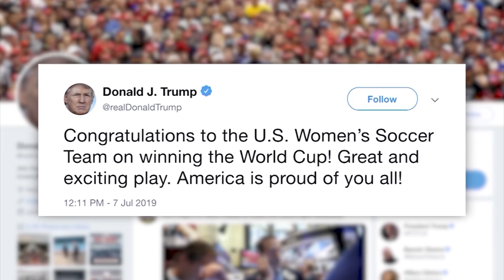Tổng thống Donald Trump chúc mừng đội tuyển túc cầu nữ, nhưng không nhắc lại mời các cầu thủ tới thă